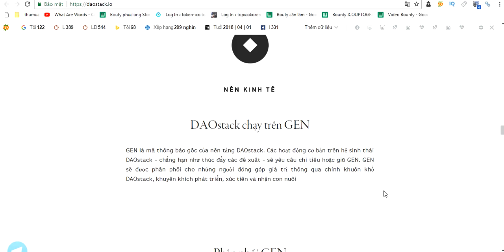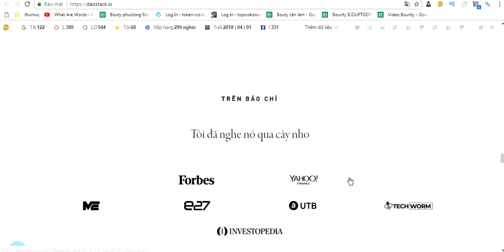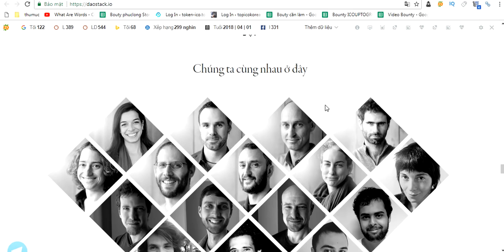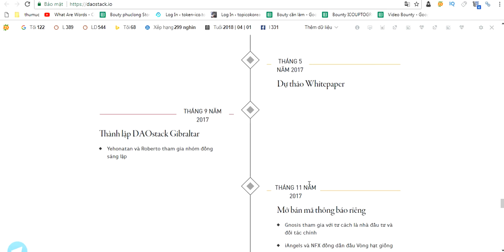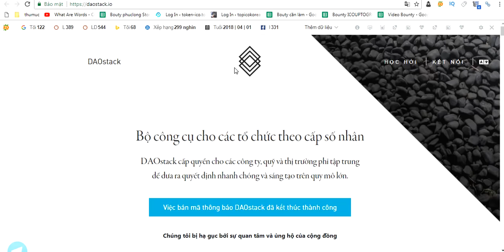Daostack ICO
Review by: uyencoi
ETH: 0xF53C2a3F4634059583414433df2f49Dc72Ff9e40